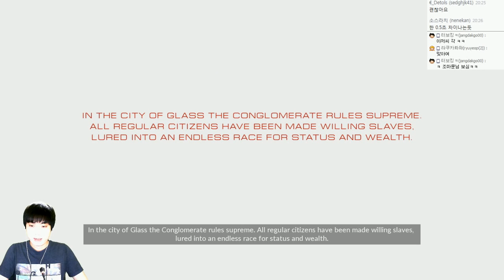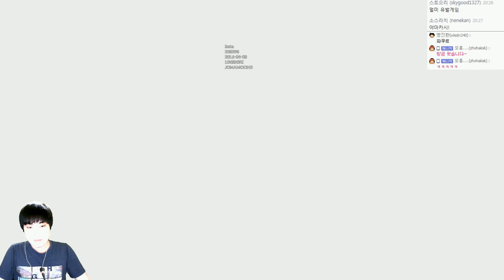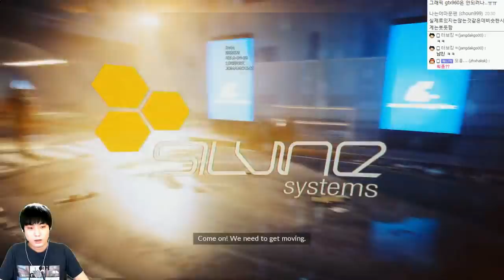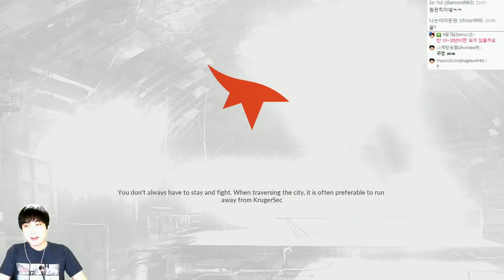미러스엣지 카탈리스트 베타(풀옵션) | 액션파쿠르게임 | #01 - by조마문 (PC) ( 60프레임 초고화질 Mirror's Edge Catalyst )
미러스엣지 카탈리스트 베타 스토리플레이입니다. 봉선스엣지로 많이 알려져 있는 작품인데~ 액션파쿠르게임이라 보시면 됩니다.